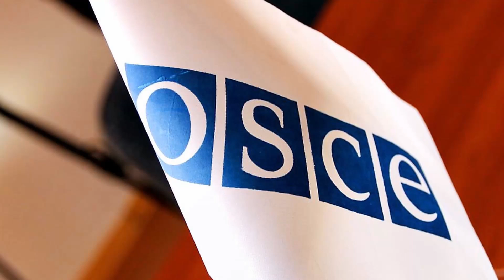Հայր և որդի Ալիևների կոշիկները լսողները Ժողովրդին կանչում են հրապարակ. ՍԿԱՆԴԱԼԱՅԻՆ